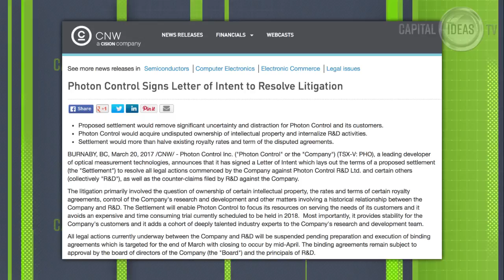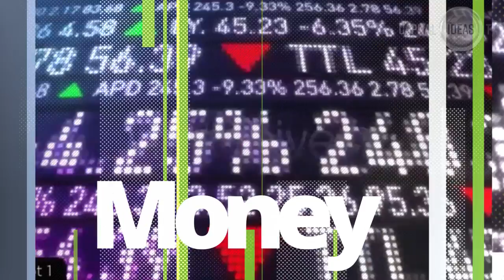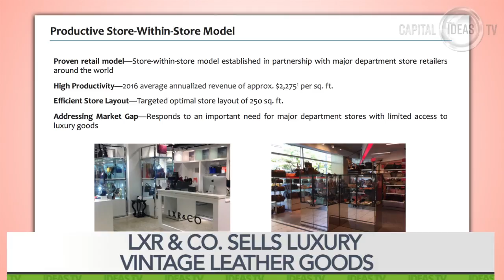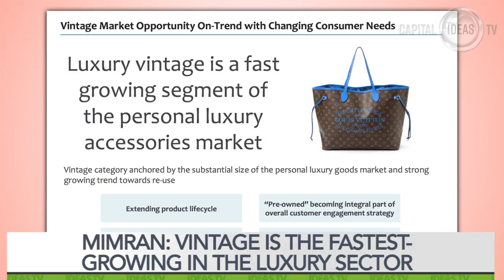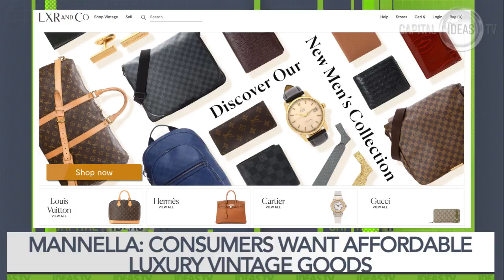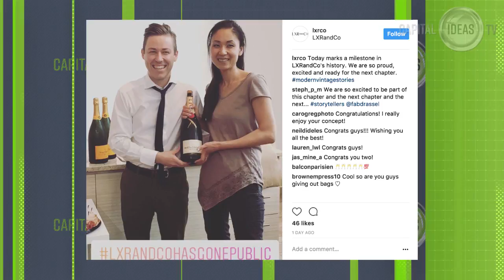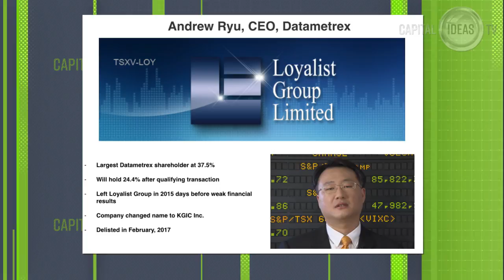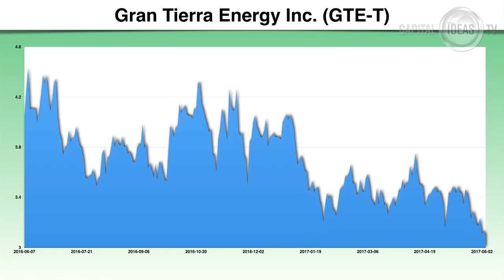Capital Ideas TV Episode 2: Joe Mimran, CEOs of Photon Control & LXR&Co, and Fabrice Taylor.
Episode 2: Capital Ideas Research Publisher Mark Bunting talks to Scott Edmonds, CEO of Photon Control, a cash-rich, profitable tech concern with big upside potential, and legendary retail entrepreneur Joe Mimran, the CEO of luxury vintage company LXR & Co., and secrets of small cap investing with contributor Fabrice Taylor. Plus, Insider Buying & Selling, Financings, and 52-Week Highs & Lows.